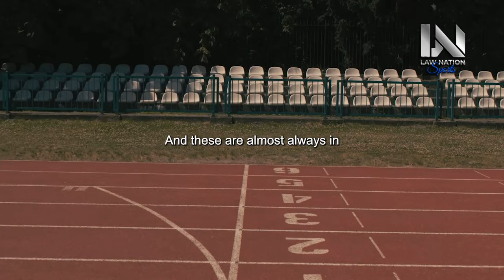WAKE UP AND GET AFTER IT - Motivational Video